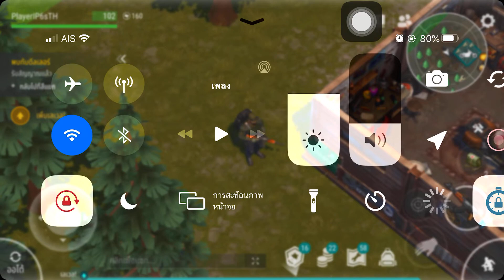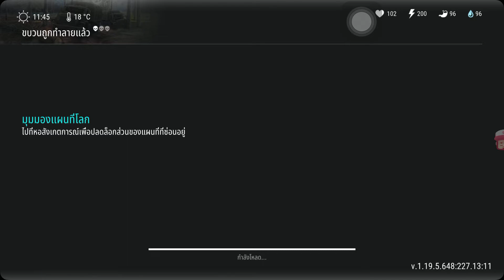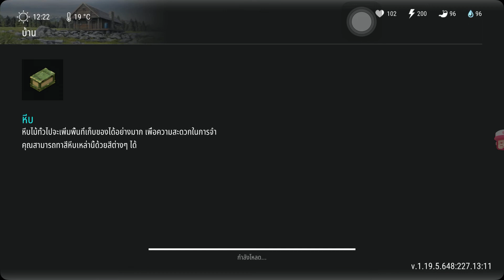13 กันยายน 2565